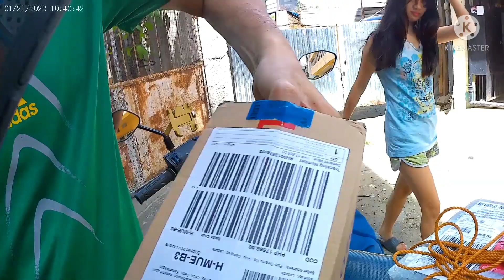proof of delevery/unboxing smartphone Galaxy M52 5G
uboxingsmartphonem525g#Shayneberaquetv